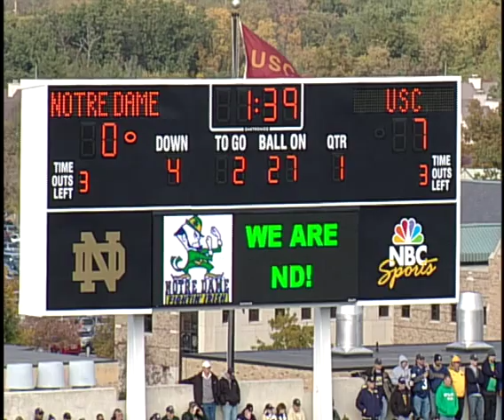Illegal 'hide out' play on fake FG in USC-ND game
Pac-10 video of the illegal fake field goal in the 2009 USC-Notre Dame game. Notre Dame uses "substitution to deceive," making the play illegal.